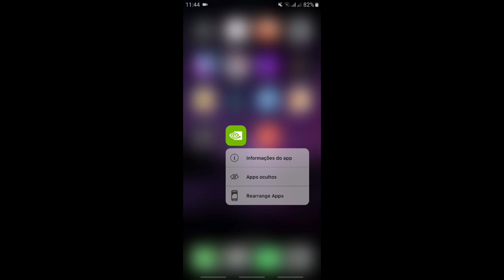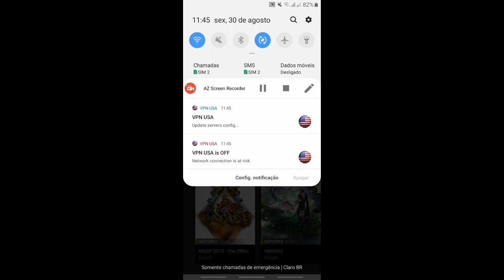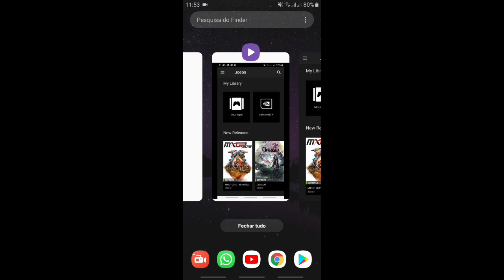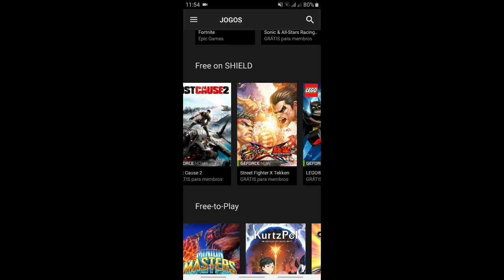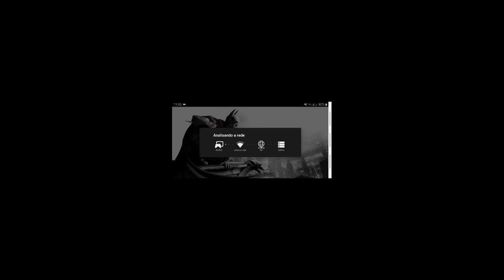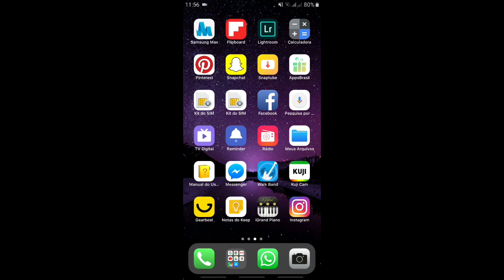Jogos de Ps3, Ps4, Xbox... no SEU ANDROID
GOSTOU?!
VOCÊ VAI ESTAR AJUDANDO DEMAIS O NOSSO CANAL

VOLTAMOS COM TUDOOOO!